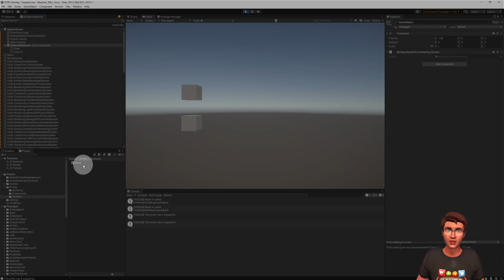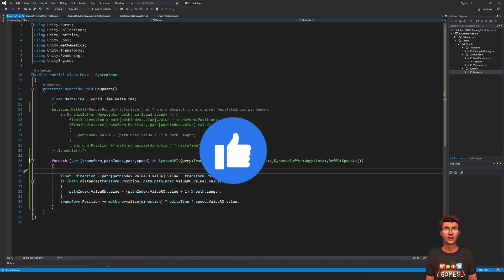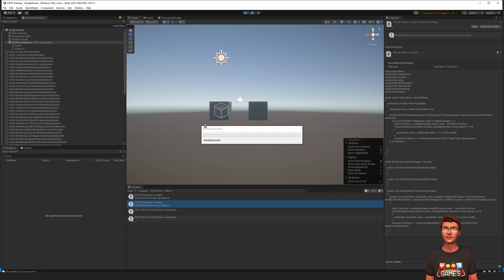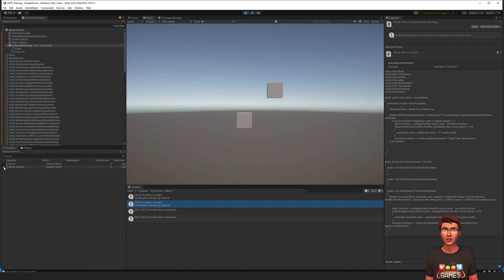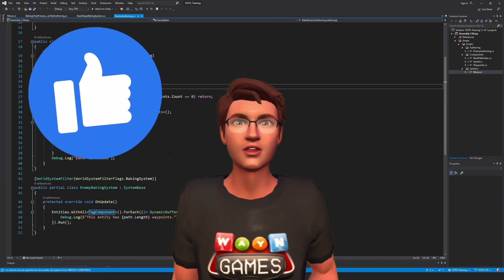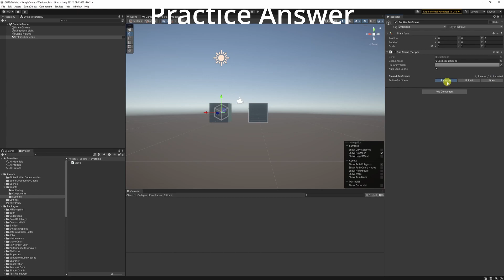Burst your code using ISystem and idomatic foreach in Unity ECS 1.0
In this video we will use the new syntax introduced by unity ecs 1.0 .
Learn howto use the SystemAPI and idomatic foreach to define behavior.
Take advantage of the ISystem interface to burst as much code as possible.

SOURCE  CODE & FOLLOW ALONG CONTENT

CHAPTERS
00:00 -- Intro
00:40 -- Translate Entities.ForEach to idiomatic foreach
02:27 -- Differences between Entities.ForEach to idiomatic foreach
04:09 -- Like & Share! Thanks!
04:17 -- Convert a SystemBase to an ISystem
06:19 -- Bursting you code
06:50 -- Outro
07:05 -- Practice test answer